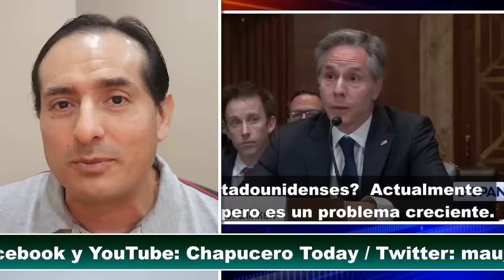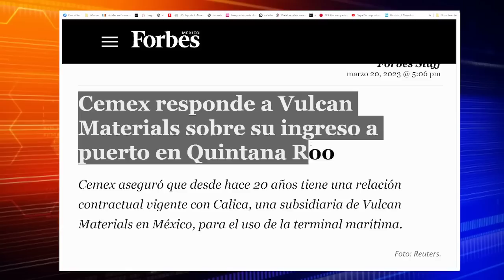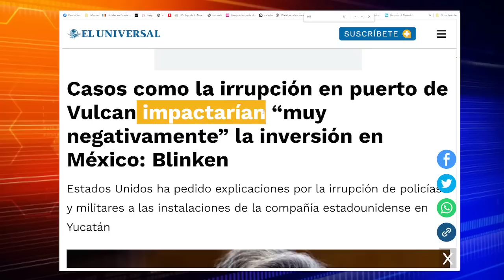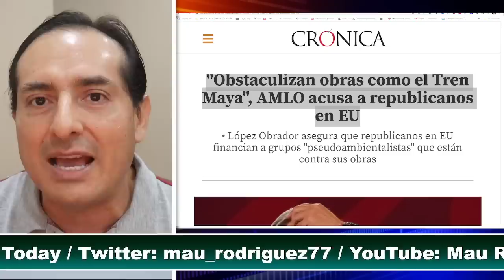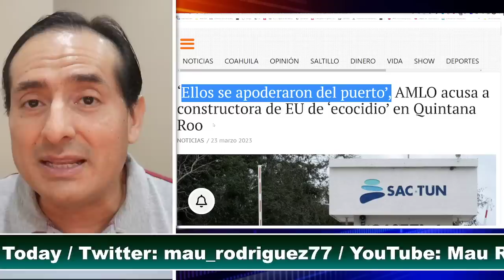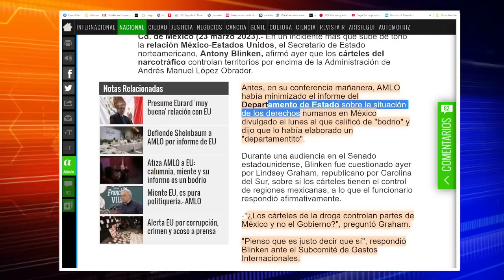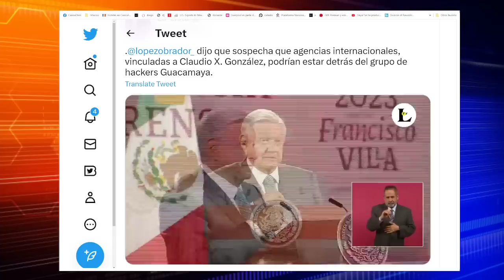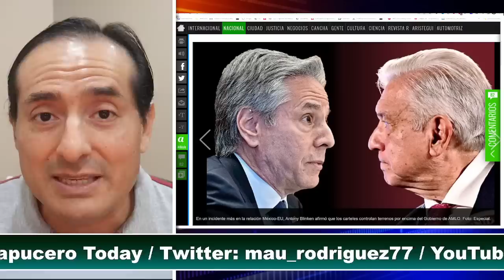SIN SALIDA! D3A HASTA EL CUELLO, LE CAEN CON TODO! OBRADOR LOS PUSO A LLORAR